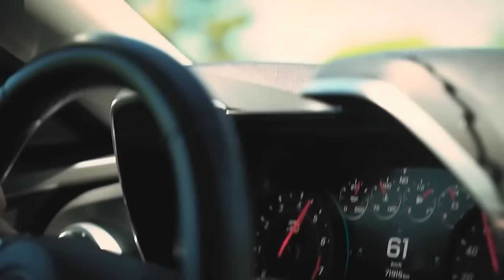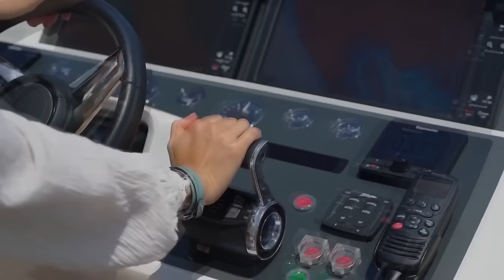EuroDance Mix 2023 | vol.1 | (Sound Impetus)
Tracklist:

     DJ VAL                                                         - Big Trap
     MOROZOFF                                                 - Move My Body
     Masterboy & Timi Kullai                            - Show Me Colours (Dj Ramezz Remix)
     Dj Ramezz & Amina                                   - Into The Fire
     SAVAGE-44                                                  - My Fast Car (New Eurodance)
     U96                                                                - Love Sees No Color (Dj Ramezz Remix)
     SONYANANANA                                          - When The Lights Go On
     Timi Kullai & Dj Ramezz                             - Let The Dream Come True
     Antares                                                         - Ride On A Meteorite (DJ Ramezz Remix)
     MOROZOFF                                                  - Shake It Down Baby
     SAVAGE-44                                                   - Coming back to life (Eurodance Music)
     Amina & Andrey Bo Feat Dj Ramezz        - Only Love (Future City Cover)
     Alyona & ZoOom Feat Dj Ramezz             - Only With You
     EuroDacer & Timi Kullai Feat Dj Ramezz - More & More (Captain Hollywood Project Cover)
     Splash & Timi Kullai                                     - One More Dream (Dj Ramezz Remix)
     SAVAGE-44                                                    - Rapid energy (Golden Eurodance)

     ​All rights belong to their respective owners.If the owner of the track / music used in this remix is ​​not  satisfied,please do not let us know,please take the time to contact us via email.
     We will give you the appropriate credits or remove the video if you need it.